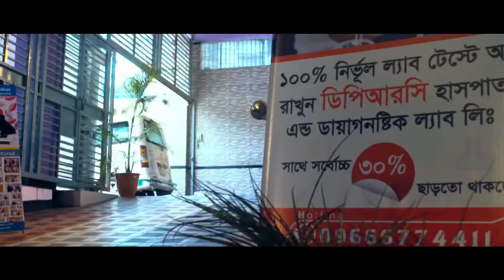ডায়াবেটিস এর সাথে ব্যথার সম্পর্ক কী জানুন || Diabetes || Pain || Treatment